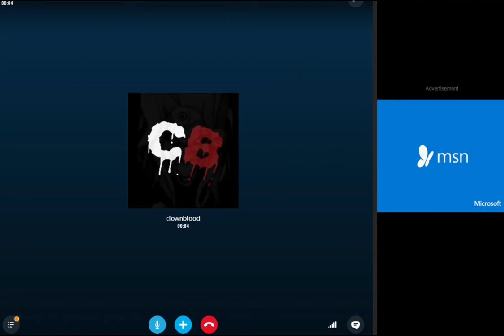Let's Play Twitch